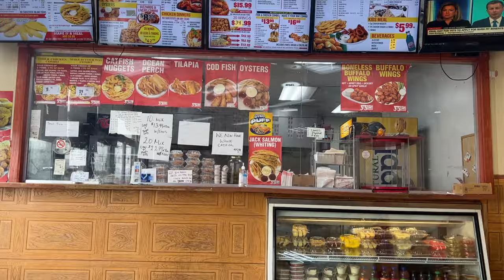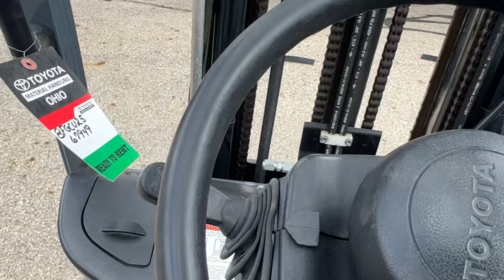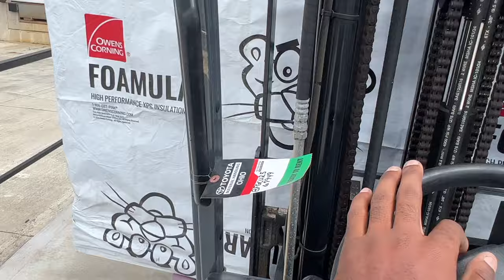LIFE ON THE ROAD PART 17 FLATBED TRUCKING | I WRECKED THE FORKLIFT AND GOT CHASED BY WILD GEESE